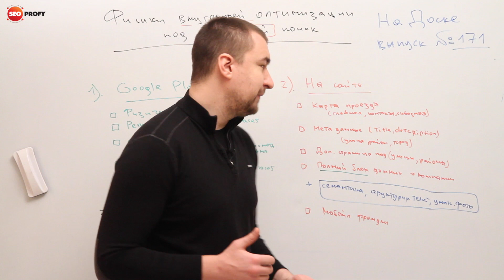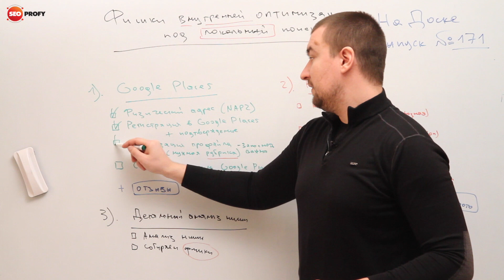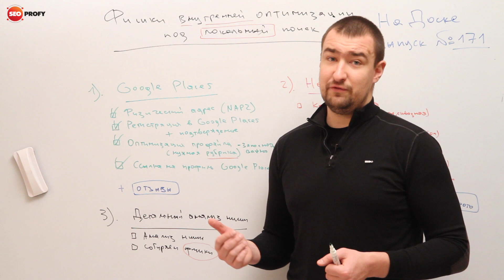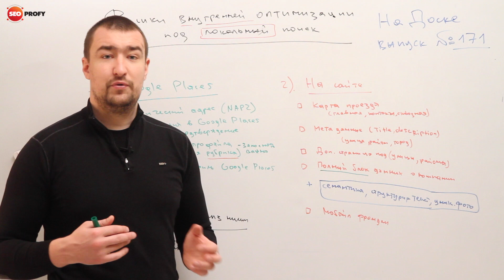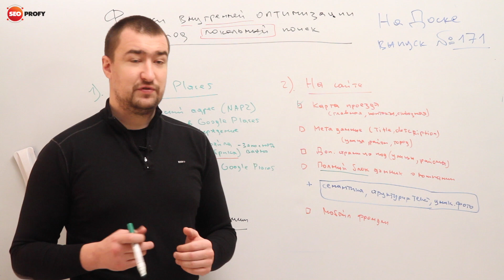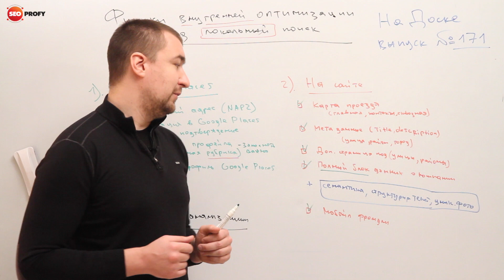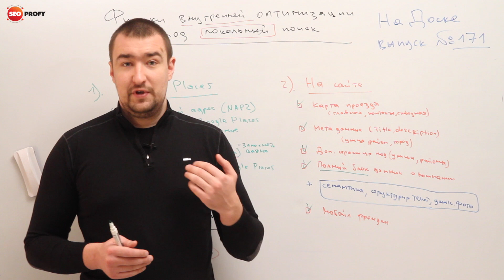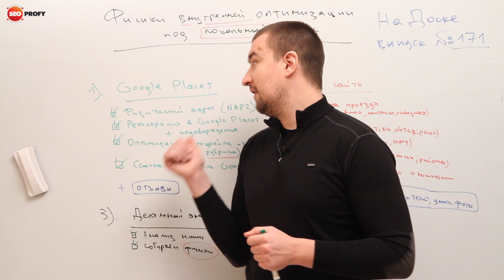Фишки внутренней оптимизации под локальный поиск